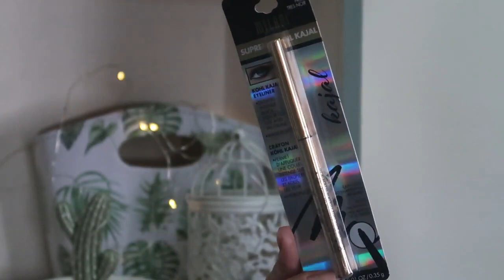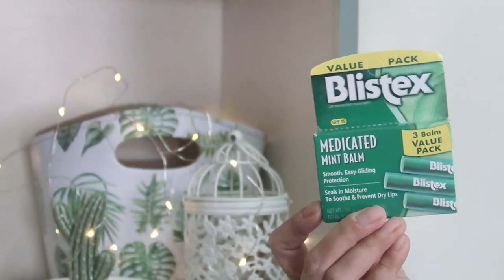DRUGSTORE MAKEUP HAUL PHILIPPINES | budol pa more!! | xo vlogs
The content of this channel is all about makeup tutorials, creative makeup looks and such. Pls be reminded that i want this channel to be a safe space for all makeup lovers/enthusiasts. So any INNAPROPRIATE comment/link shall be deleted/blocked.